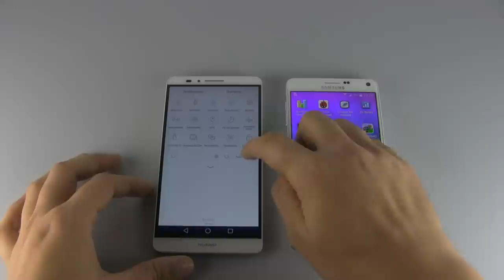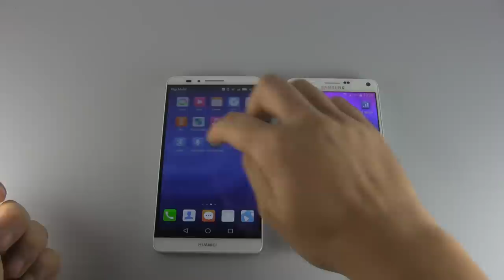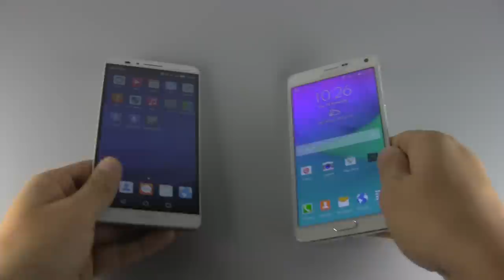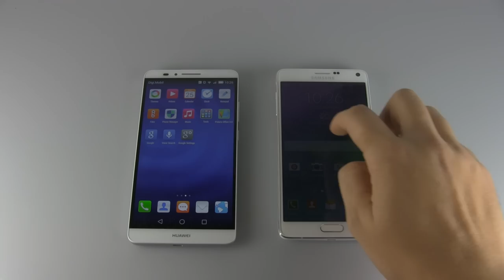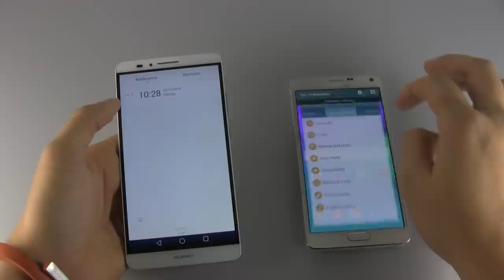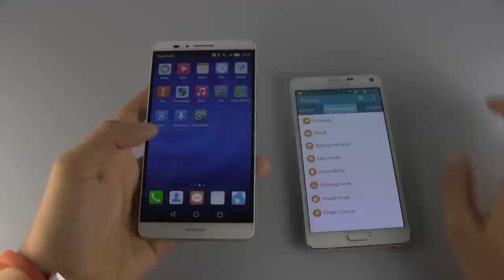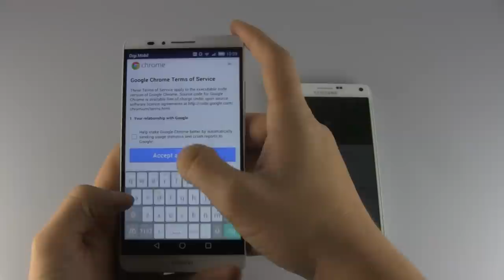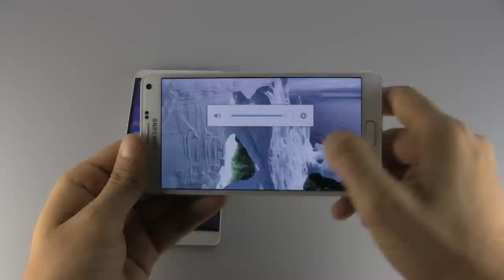Huawei Ascend Mate 7 vs Samsung GALAXY Note 4 - primele impresii